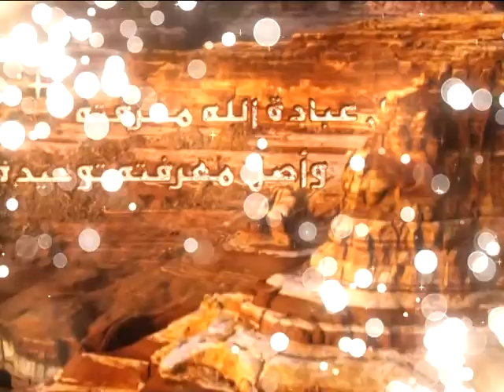1 - شرح أصول الكافي - ترتيب الأبواب - السيد جعفر الحسيني الشيرازي